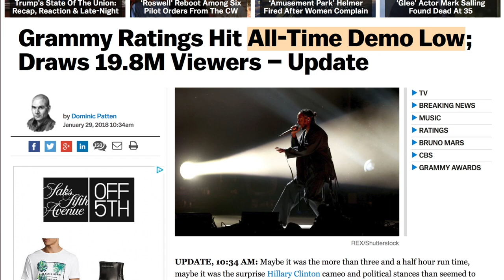The Grammys, Politics, and Kesha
Pop culture properties keep hitching their wagons to anti-Trump politics, and they keep suffering for it. Perhaps we all have something to learn from Kesha. Who in 2012 could have predicted that Ke$ha would end up being our rock?